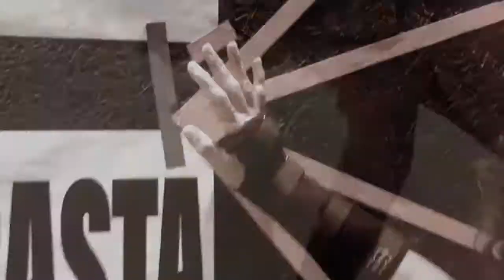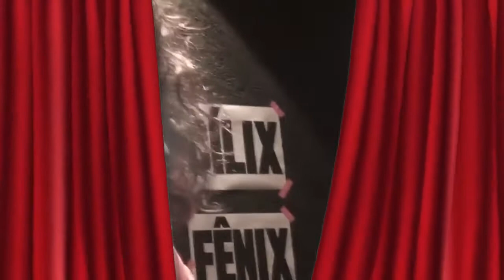Tablado - "Antigona"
Tablado apresenta um trecho do espetáculo "Antigona":
Na montagem, dirigida por Amir Haddad, e interpretada pela atriz Andrea Beltrão que transforma a clássica peça escrita há 2.500 anos em um monólogo que discute com o público os dilemas enfrentados pelos personagens.